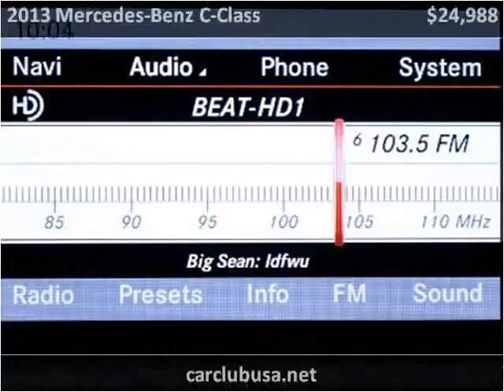2013 Mercedes-Benz C-Class Used Cars Miami Gardens FL